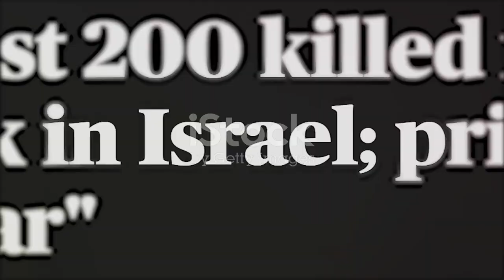"Our Next Response Will Be At Maximum Level": Iran Warns Israel Again | Is it call of World War III?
In this Channel we discuss:
The world is a vast and diverse planet, home to a wide array of cultures, ecosystems, and civilizations. It encompasses a rich tapestry of landscapes, from towering mountains and expansive deserts to lush forests and sprawling urban areas. People across the globe have developed unique languages, traditions, and ways of life.

However, the world also faces various challenges, including environmental issues, social inequalities, and geopolitical conflicts. As we navigate the complexities of our global community, there is a growing recognition of the need for cooperation and sustainable practices to ensure the well-being of both the planet and its inhabitants.

Exploring the world involves not only understanding its physical aspects but also appreciating the rich tapestry of human experiences and the interconnectedness of our global community. It's a journey of discovery, learning, and appreciation for the beauty and complexity that define our shared home.